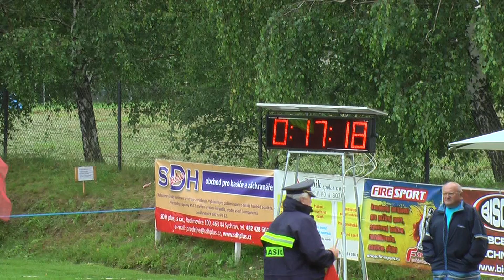00214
Přejeme příjemnou podívanou
Vaše Fire TV

Odebírat náš Youtube kanál můžete zde budete automaticky informování o nových videích a přenosech.